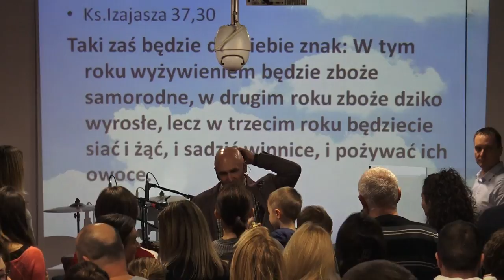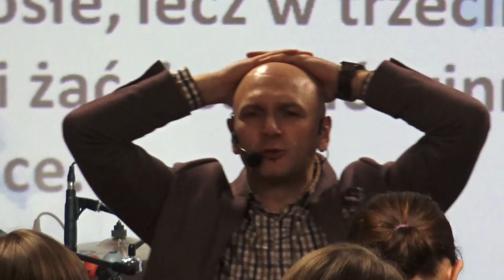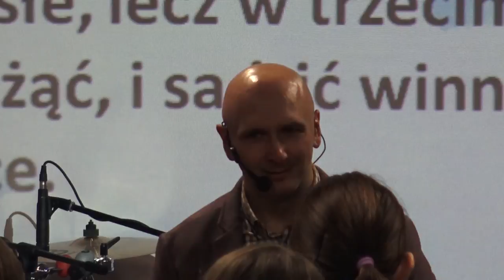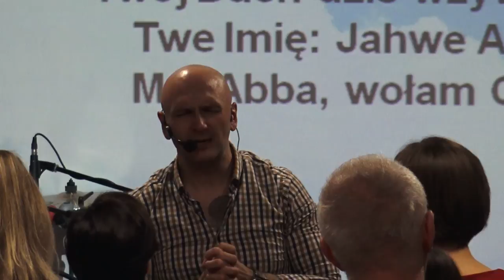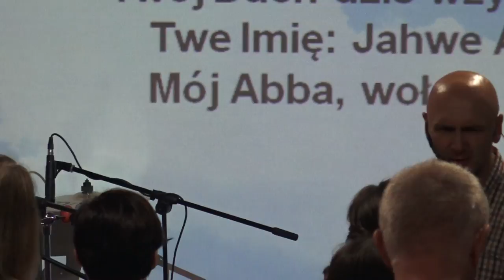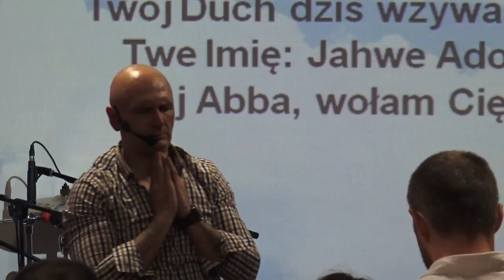KOŚCIÓŁ MOCY-UWIELBIENIE/WORSHIP(nabożeństwo,W-wa,17.12.2017)A.A.Cerońscy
2. Ewangelista Artur Ceroński FACEBOOK
3. Nauczyciel Słowa Bożego Artur Cerońśki FACEBOOK
4. Armia Jezusa Chrystusa FACEBOOK
5. Chrześcijański Zespół Apostolski Obóz Boży FACEBOOK
6. Prorocza perspektywa Agata Cerońska FACEBOOK